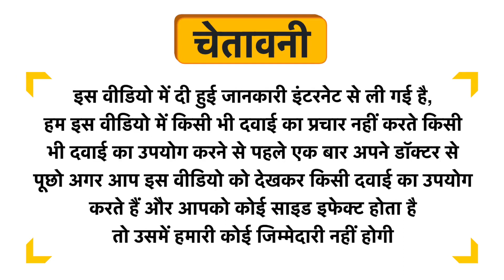Ahaglow Skin Protect Gel Uses in Hindi | Side Effects | Dose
Ahaglow Skin Protect Gel Uses in Hindi | Benefits | Side Effects | Dose